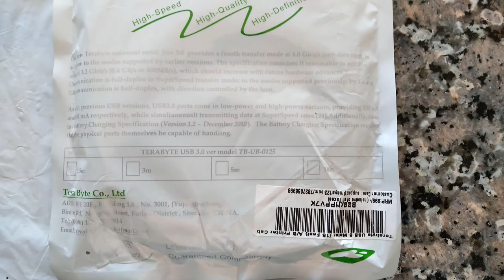Terabyte USB 5 Meter (15 Feet) A/B Printer Cable 3.0/2.0 (Highspeed)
Welcome to our in-depth review of the Terabyte USB 5 Meter (15 Feet) A/B Printer Cable! If you’re looking for a reliable and high-speed connection for your printer, this cable is an excellent choice. In this video, we’ll explore the features, benefits, and performance of this versatile USB cable, designed to meet your printing needs.

🔹 What You’ll Discover:
High-Speed Performance: Learn about the USB 3.0 and 2.0 compatibility, ensuring fast data transfer rates for efficient printing.
Length Advantage: Discover the benefits of having a 5-meter (15-foot) cable, allowing flexibility in placement without compromising performance.
Durable Design: Get insights into the build quality, connectors, and shielding that ensure longevity and reliability in various environments.
Installation Tips: A quick guide on how to connect your printer using the Terabyte USB cable and troubleshoot common issues.
Join us as we dive into the features of the Terabyte USB Printer Cable and see why it’s a must-have accessory for your printing setup!